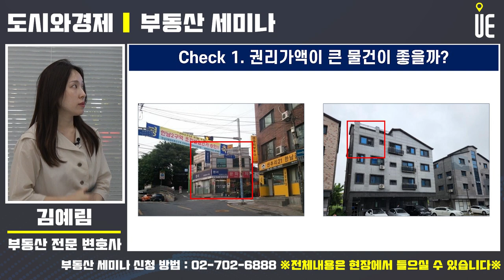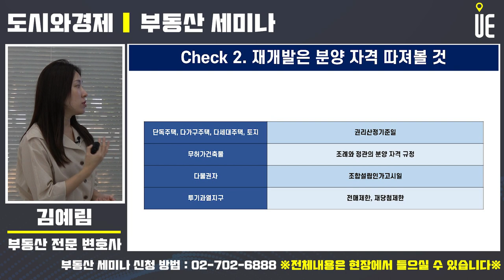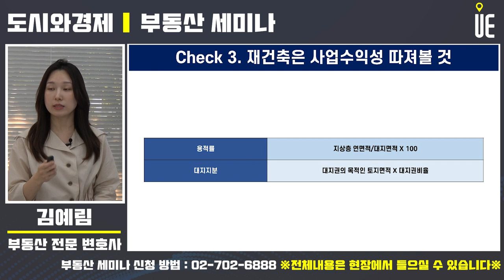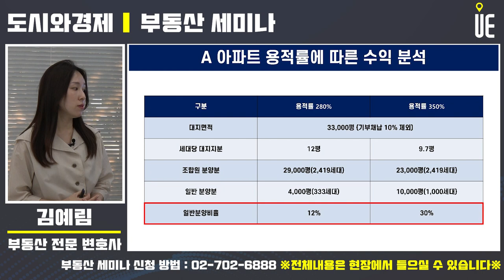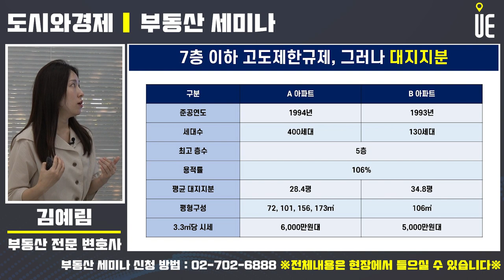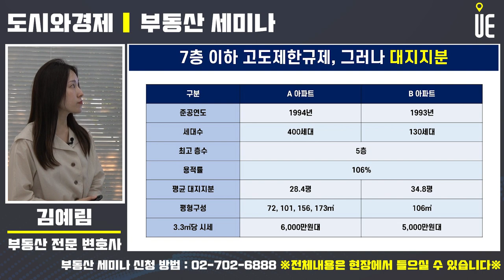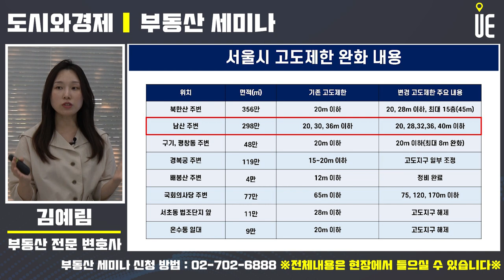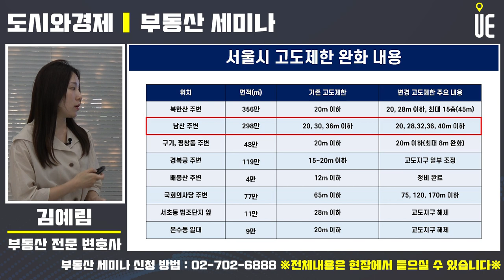남산 고도제한 40m 완화!! 재개발 재건축 투자전략 [부동산세미나]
서울의 주요 산이나 경복궁, 국회의사당 같은 주요 시설물 경관을 보호하려고 주변 건물의 높이를 제한하고 있었다.
서울시가 수십 년 전부터 지정된 고도지구 규제를 완화하기로 했다.